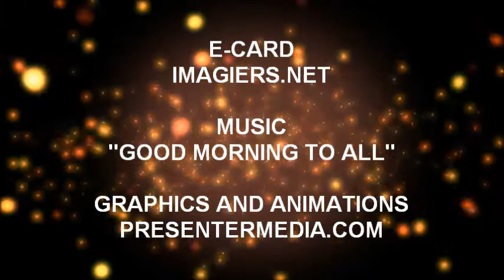JOYEUX ANNIVERSAIRE ARNAUD !!!